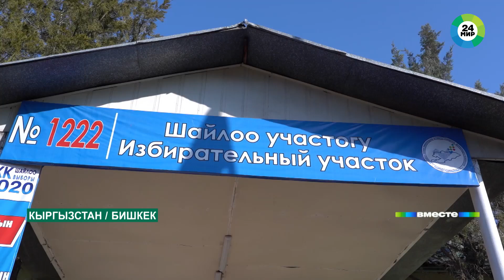Как в Кыргызстане выбирали парламент?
В Кыргызстане завершились парламентские выборы. Согласно предварительным данным, которые озвучили в ЦИКе республики, в парламент проходят четыре партии. Они преодолели 7-процентный барьер. За ходом голосования весь день следила корреспондент «МИР 24» из Бишкека Майя Смехова.